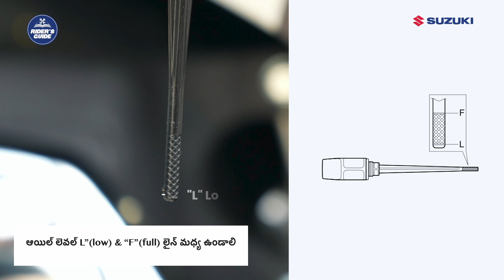Learn to check the Engine Oil Level of your scooters | Telugu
Welcome to our scooter maintenance guide!
In this video, we'll show you how to check your scooter engine oil level like a pro. Park your scooter on level ground and let the engine cool down. Locate the oil dipstick in engine. Pull it out, wipe it clean, reinsert it, then pull it out again to check the oil level. Ensure the oil level is always above the “L” (low) line & not higher than the “F” (full) line. Add oil if needed but avoid overfilling. Keep your ride in top condition with this essential maintenance task!